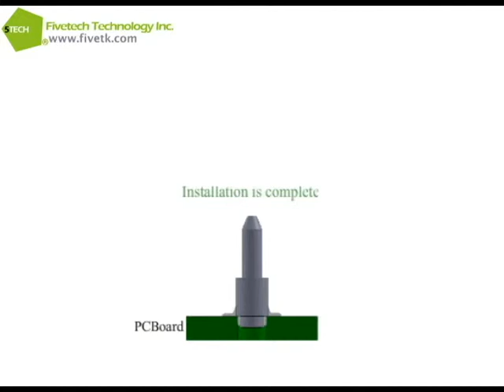Fivetech Technology Inc._SMT Process-SMT Guide Pin II